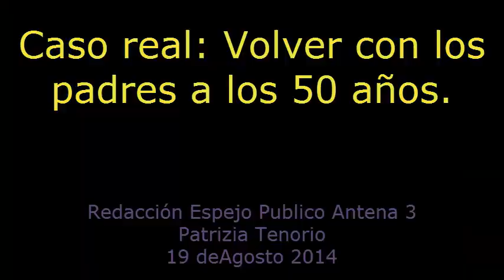Volver con los padres a los 50 años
Caso  Real de una persona que por los recortes en cultura, tiene que volver a vivir a casa de su  madre.